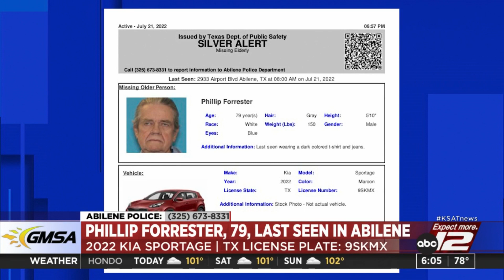Abilene Police Department issues Silver Alert for missing 79-year-old man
The Abilene Police Department is looking for a missing 79-year-old man who they say poses a credible threat to his own health and safety.